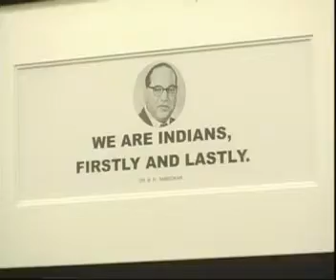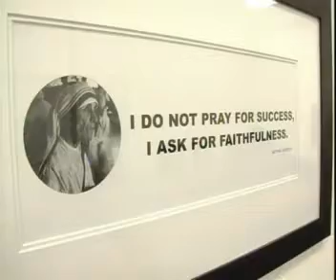Chiru Hitech Office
Keshav sir in Chiru Office.